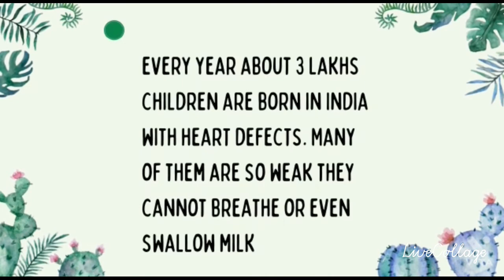Touching Little Hearts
Made by our young intern Bhumika Choudhary. Proud of her. Describes succinctly about Touching Little Hearts.